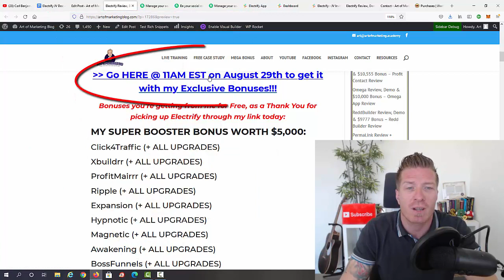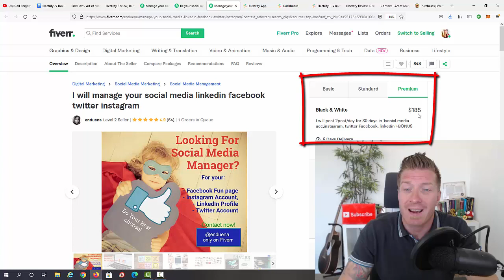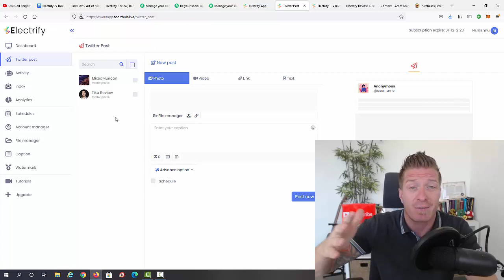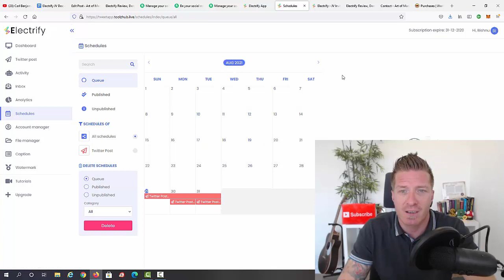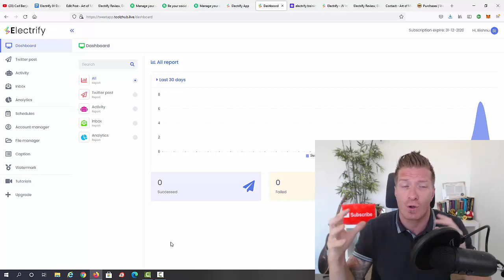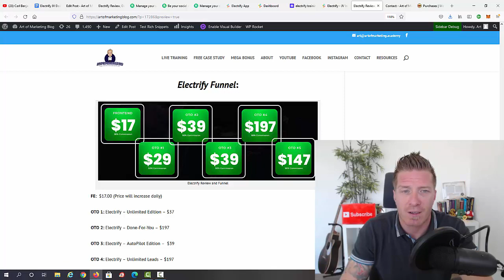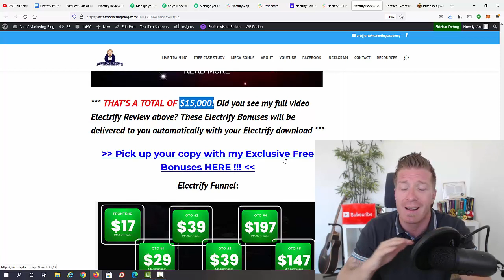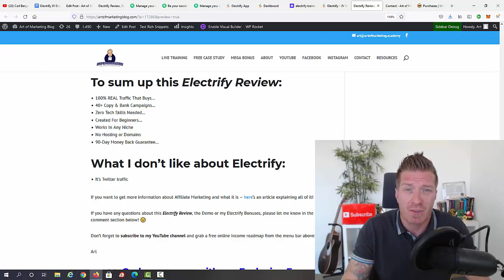Electrify Review ⚡️Demo⚡️$15,000 Bonus⚡️ Electrify Review ⚡️⚡️⚡️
Electrify Review! What's inside Electrify by Billy Darr, David Kirby & Al Cheeseman? Electrify is a UNIQUE cloud-based software that allows ANYONE, Even complete newbies to finally start cashing in from the MASSIVE amounts of FREE traffic using Twitter. With 100% ease and completely left on autopilot, customers can log in, connect their accounts and receive free traffic back to any link they desire. Highly targeted settings and full training provided for best results, your customers can enjoy complete satisfaction when buying this amazing product.

Electrify Review - This Is Your Ticket To True Freedom! (You Can Literally BANK...) Billy and his students have been using the principles within this software to generate millions of dollars for years now... The software just automates those principles so you can catapult & shortcut yourself directly to the monies... And if you’re a newbie, then he also have you covered with step-by-step training & a dedicated 24/7 support team waiting to help you should you need it...

Here’s Some Interesting Twitter Facts:

[+] 206 Million Daily Visitors…

[+] 1.3 Billion Twitter Accounts…

[+] 500 Million Monthly Users…

[+] 6000 Tweets Every Second…

Imagine being able to get in front of all those people with a single click... You can bet it would bring you untold amounts of free BUYER Traffic... And just to totally make it clear... This has nothing to do with being an influencer or having to give up your privacy or pimp out your life.

If you're enjoying this Electrify Review and want to learn more about the Electrify App, check out my in depth video review above!

- Art